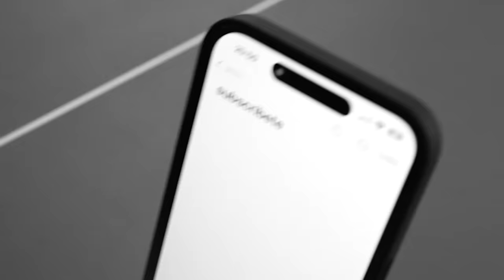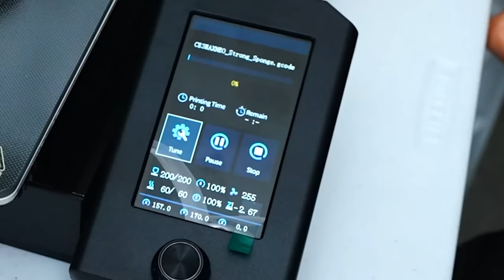PROBANDO PRODUCTOS VIRALES DE TIKTOK!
Hola amigos! En este video como se acerca el dia del padre, mi papa me envio una lista con prodcutos virales de Tiktok que encontró en Mercado Libre para que pruebe en este video!

Fede